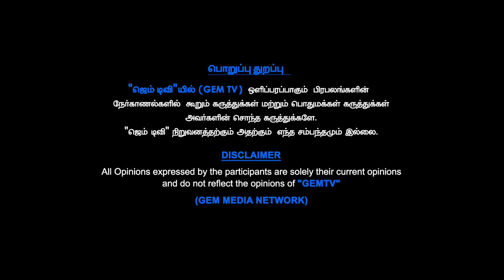விஜய் தற்போது அரசியலுக்கு வரமாட்டார்... ரசிகர்கள் நம்ப வேண்டாம்... | Thalapathyvijay | Bayilvan